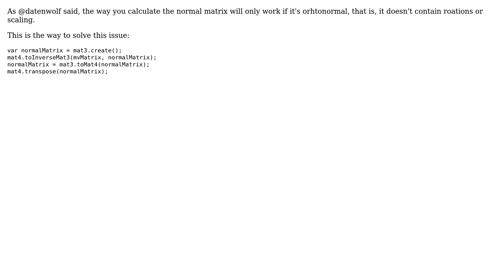glsl Vertex Lighting Shader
With thanks & praise to God, and with thanks to the many people who have made this project possible! | Content (except music & images) licensed under CC BY-SA | Music | Images & others | With thanks to user Robert Cober user Miki de Arcayne and the Stack Exchange Network Trademarks are property of their respective owners. You are responsible for your own actions.